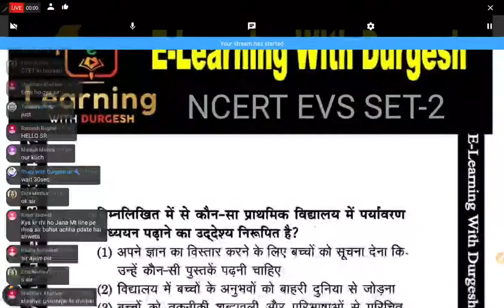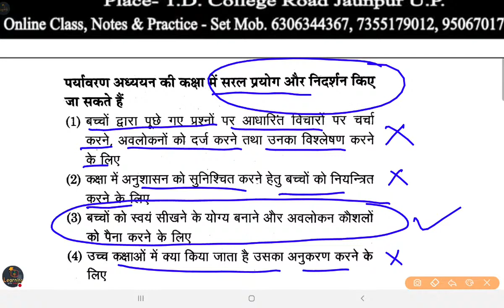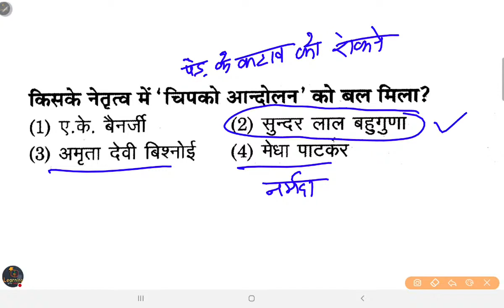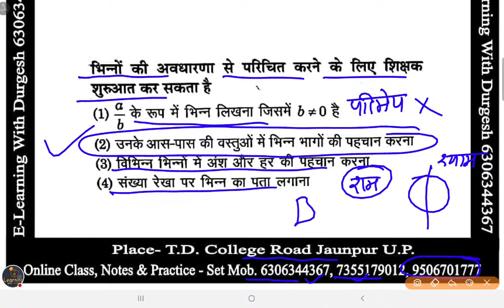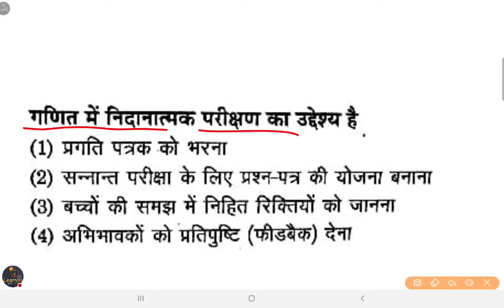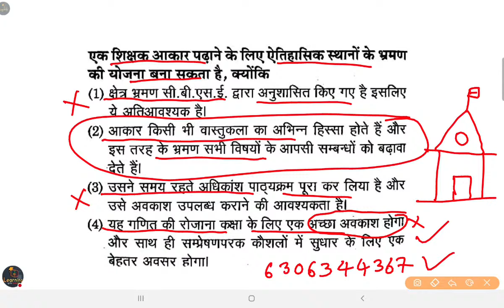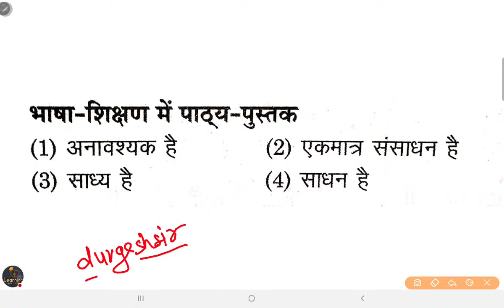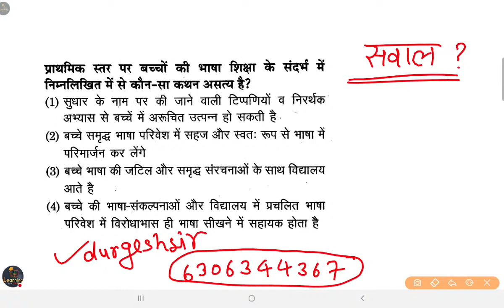🎯CTET Pedagogy-2 2021-22 NCERT निचोड़ EVS PEDAGOGY HINDI PEDAGOGY + MATH PEDAGOGY 1By Durgesh Sir